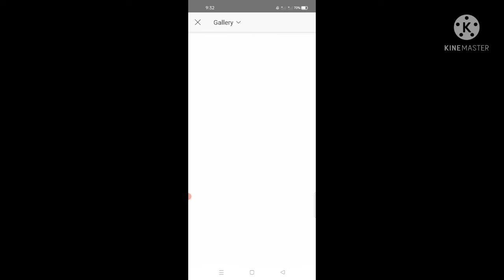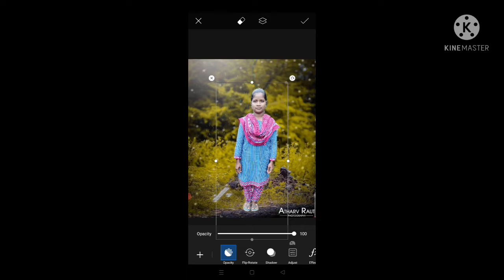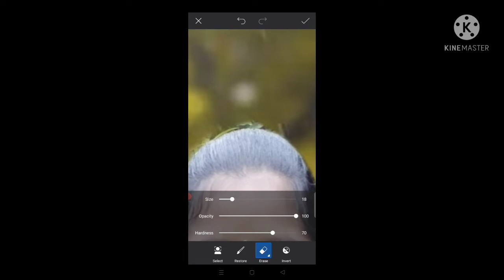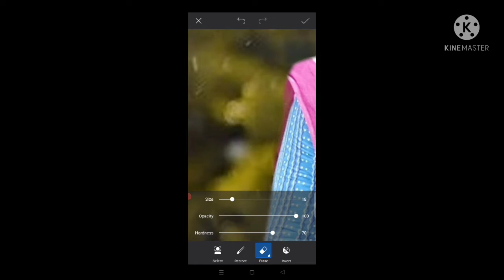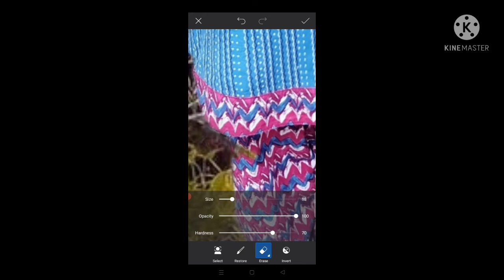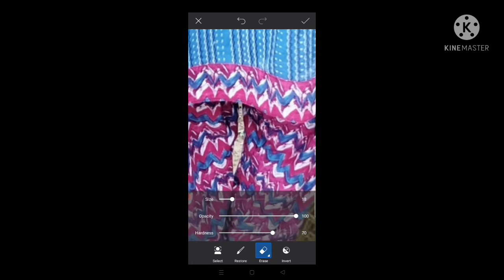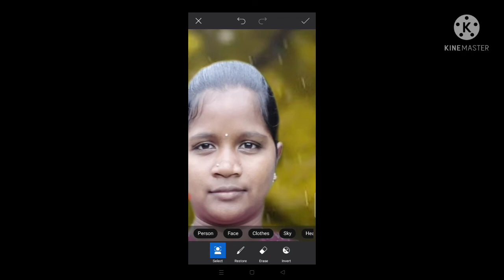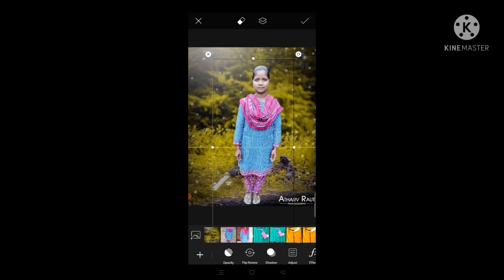lovely photo editing video#